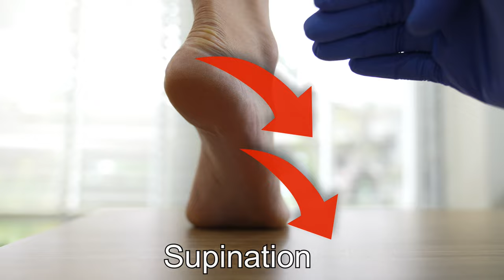Achilles Tendon Haglund’s Deformity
A Haglund's deformity, also known as a "pump bump," is a bony enlargement at the back of the heel bone (calcaneus) near the Achilles tendon. It is often irritated by the rubbing of the heel against the back of a shoe, which can cause a bursa (a fluid-filled sac that acts as a cushion between bones and tendons or muscles) in this area and can lead to inflammation and pain. Haglund's deformity can also be caused by certain medical conditions, such as inflammatory arthritis.

Certain movements of the foot in excess can cause increased traction of the Achilles tendon on the heel bone forming the initial enlargement referred to as an exostosis or when calcified a heel spur. Identifying excessive movements like too much supination and addressing it is key to successful treatment. Left unattended to the Haglund's deformity increases in size and discomfort. Identifying it early leads to successful treatment.

Transcript:

[Introduction music]
This is your calf muscle it needs a structure to allow it to attach into the bone down here and so the calf attaches into a structure known as the Achilles tendon that's this thin portion you see over here which comes down and then flares out and goes into the heel bone as it enters the heel bone it flares out with multiple fibers that used to actually as a developing fetus be part of a structure that is down at the bottom on your foot but as we get older and develop these two structures separate yet their function is still very very closely linked to each other whenever we need to raise our foot up into this position while walking the Achilles tendon is the structure that pulls you up into this position and it's sister structure the plantar fascia tenses up and the foot then is able to push you forward there are a couple of things that can go wrong in the function of the Achilles tendon which leads its to pathology and leads to painful conditions of the foot one of them as you can see here is known as a haglin's deformity or it is a thickening that occurs where the Achilles tendon enters the calcaneus or the heel bone this thickening that sits over here can sometimes rub up against the shoe causing irritation when wearing clothes back shoes a very very common complaint among people wearing leather shoes [Music] because when the foot as it raises up goes into a position we call supination which is where you load the outer part of your foot too much loading the foot on the outer side too much then overloads this particular structure causing this deformity to occur in this particular area to avoid this from happening it is important to stop the supernation movement which is loading on the outer side and to tilt the foot into a position where it can straighten out like this that can be achieved by good shoes or wearing custom-made Orthotics inside your shoes to realign the foot to take strain off of this area.
[Music]